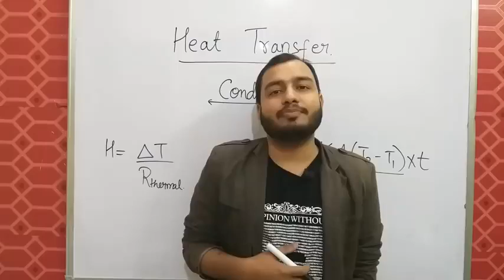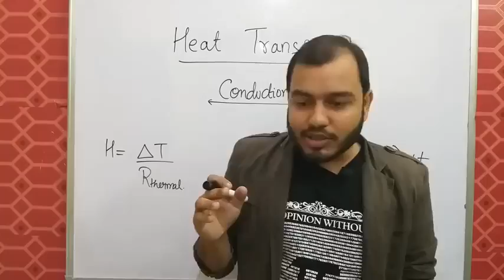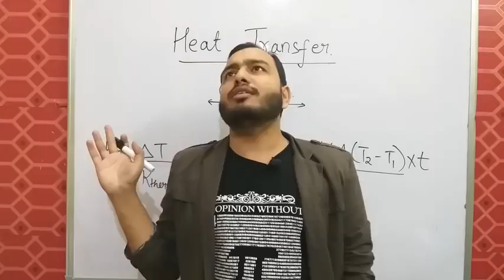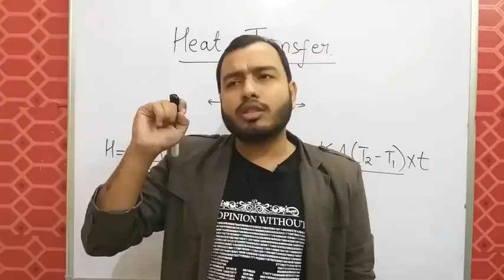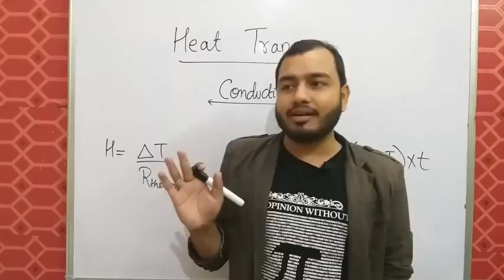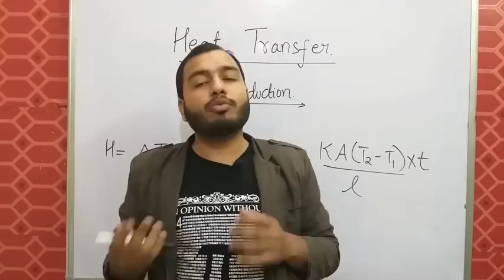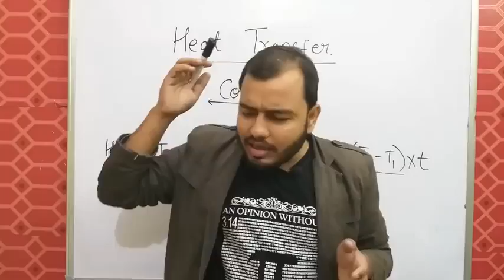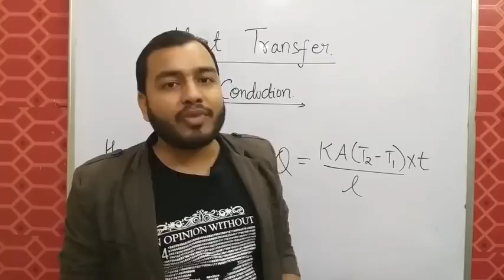4 RULES TO ACHIEVE SUCCESS. BEST EVER MOTIVATION BY :- ALAKH SIR.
LAKSHYA Batch(2020-21)

Registration Open!

2)Live Classes and recorded Video Lectures (New, different from those on YouTube)

3)PDF Notes of each class.

4)DPP: Daily Practice Problems with each class having 10 questions based on the class of JEE Mains/NEET level.

5)Syllabus Completion by end of January, 2021 with topicwise discussion of Last 10 Years Problems in Boards, JEE Mains/NEET within Lecture.

6)The Complete Course (Video Lectures, PDF Notes, any other Study Material) will be accessible to all the students untill JEE Mains & NEET 2021 (nearly May 2021)

7)In case you missed a live class, you can see its recording.

8)You can view the videos  any number of times.

9)Each chapter will be discussed in detail with all concepts and numericals.

10)Chapterwise Approach towards JEE Mains/ NEET & Board Exams.